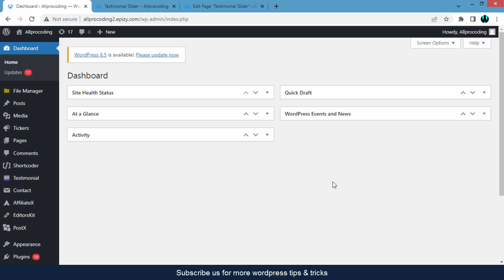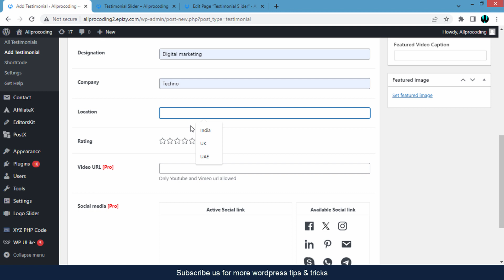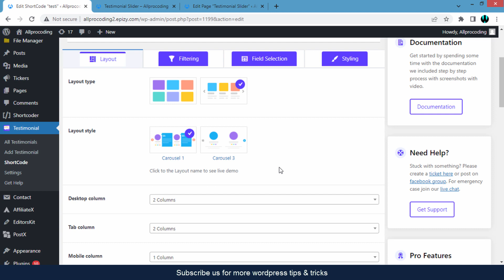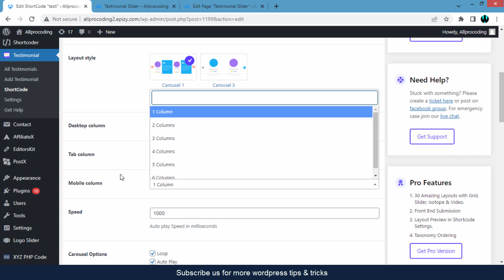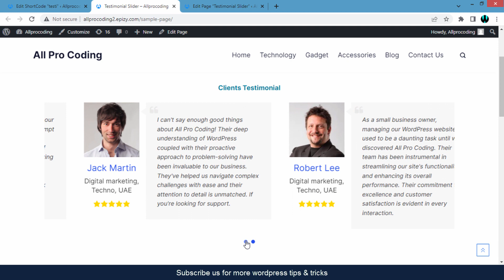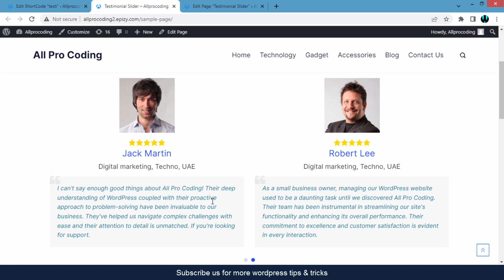How to add testimonial slider in WordPress website | Create testimonial slider carousel in WordPress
If you are looking simple way to add a testimonial slider to your WordPress website then don’t skip this video because here in this video, I have shown the easiest and best method for creating a testimonial carousel for your WordPress website. I have created this video only for beginners and those who are interested in learning about WordPress, if you are an advanced WordPress user then please skip this video. Here for adding this testimonial, we are going to use a simple plugin.
Adding a testimonial slider to your website can help build trust, increase credibility, highlight success stories, engage visitors, improve conversion rates, and enhance the overall user experience. It's a valuable tool for showcasing the positive experiences of your customers and encouraging others to follow suit. If you are looking solution for how to create a testimonial slider in WordPress without a plugin then please skip this video because here I have used a plugin for it.
I hope you will enjoy this video and properly understand how to add a testimonial slider in WordPress. If you have any queries regarding this video then please comment me.

Topics covered in this video:
How to add an easy testimonial slider in WordPress?
How to add scrolling testimonials in WordPress?
How to add a testimonial page in WordPress?
Which is best testimonial slider plugin for WordPress?
How to  make a testimonial slider in wordpress without elementor?